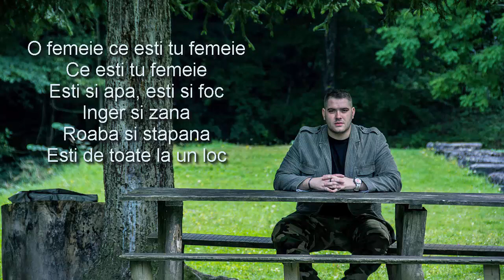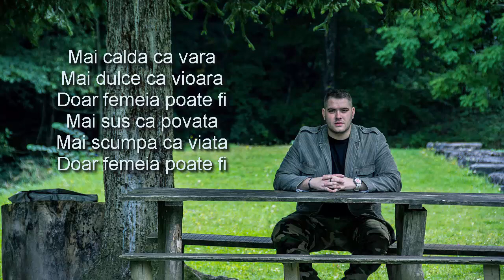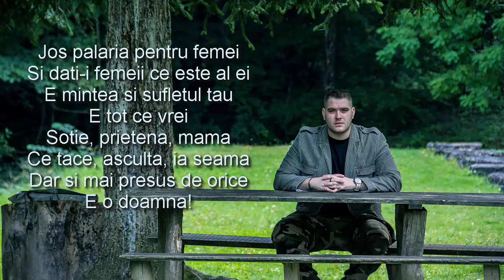Jos palaria pentru femei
DIANA SELAGEA - Jos palaria pentru femei
 Live COVER  Chelaru Marco-Cristian